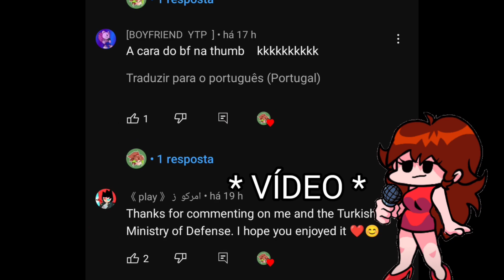TRICKY QUER DESTROÇAR O NAMORADO!!! FNF | dublado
CANAL DO DONO DA ANIMAÇÃO!!!

• LEMBRANDO QUE É SÓ APENAS UMA DUBLAGEM E NADA DE MAIS 🙌

• ENTRE EM NOSSO GRUPO DE ZAP ( VENHA VIRAR UM DUBLADOR OU UMA DUBLADORA! )